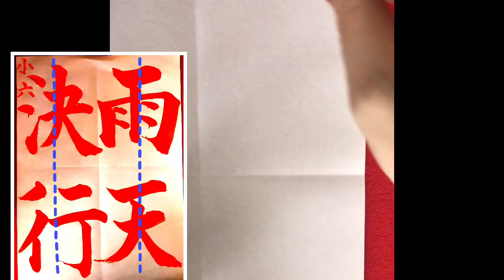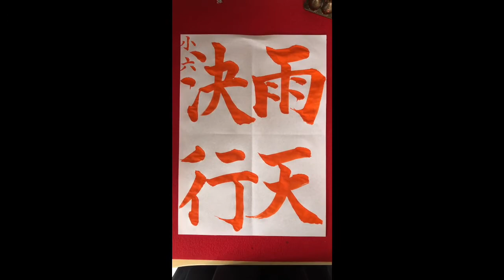小6 毛筆手本2020.06